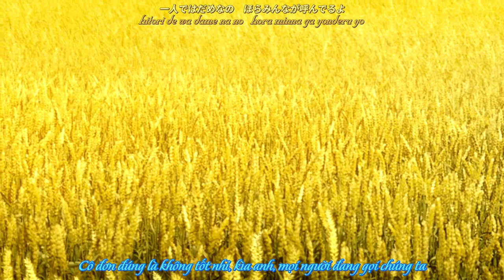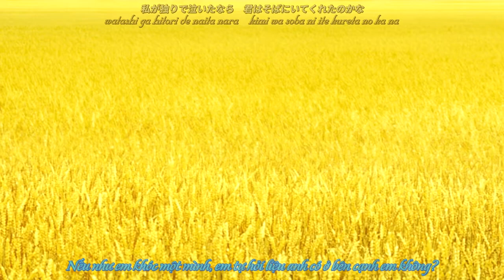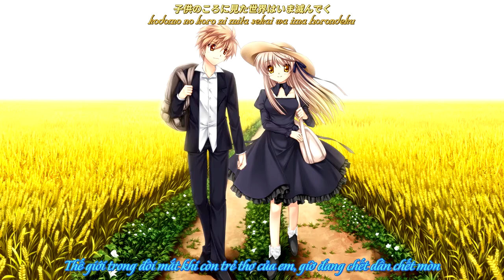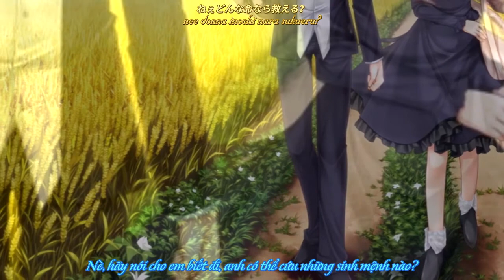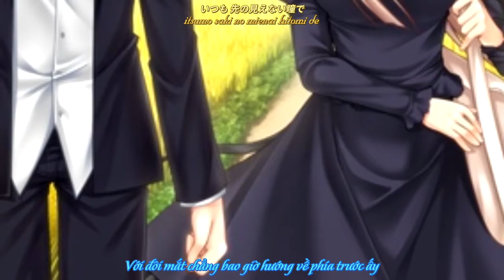【Vietsub】Itsuwaranai Kimi e - Rewrite Akane Ending Theme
"...Wanna sing a song?"
"No way. That'd be too embarrassing."
"I'm the only one in the world who'd hear it."
"...I suppose so."
"I can sing if you do, too."
"I'll do it."
"Let's sing a song we both like."
"All right... In that case..."

MUSIC

Song : 偽らない君へ - Itsuwaranai Kimi e - To The Unlying You - Gửi Tới Anh, Người Không Bao Giờ Giả Dối
Vocal : yanaginagi | やなぎなぎ
Composition : Shinji Orito | 折戸伸治
Arrangement : Shouji Morifuji | 森藤晶司
Lyrics: Ryukishi07 | 竜騎士07 (07th Expansion)

- [Vietsub] So I Fell In Love - 9-nine Haruiro Harukoi Harunokaze Ending